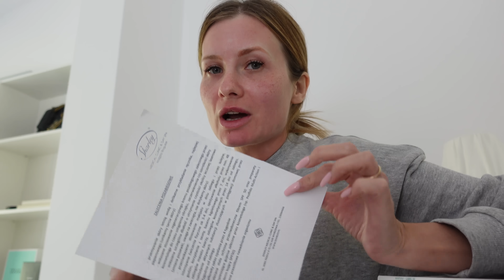TEN ZABIEG ODMIENI MÓJ WYGLĄD! VLOG | Jesieniara time 👸🏼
[ZAPROSZENIE] - Sharley Medical Clinic, Warszawa

💙 mój instagram: ​

Dziękuję, że tu jesteś! Miłego oglądania😘